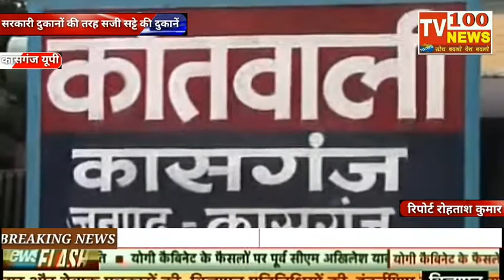कासगंज (यूपी) सरकारी दुकानों की तरह चल रही हैं। सट्टे की दुकाने पुलिस का इस और कोई ध्यान नहीं है।